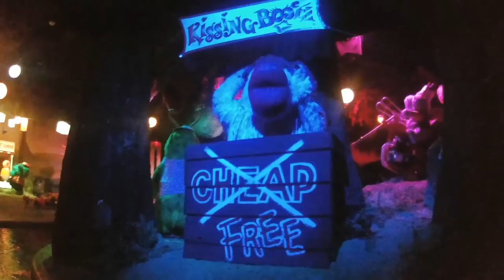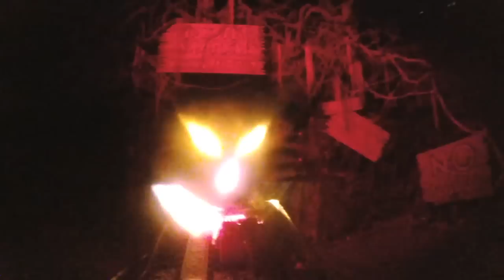Six Flags Over Georgia Monster Mansion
The hidden (and perhaps only) gem of Six Flags Over Georgia: Monster Mansion! Formerly known as Monster Plantation, this attraction got a much needed refurbishment in 2010. Here is our complete POV from June 2016!